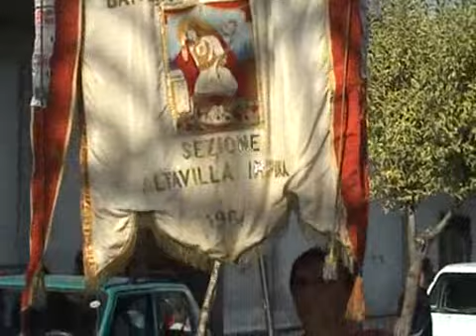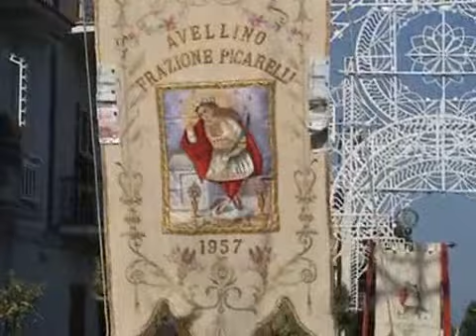battenti BAIANO - prima parte